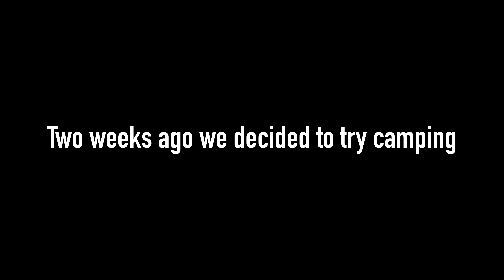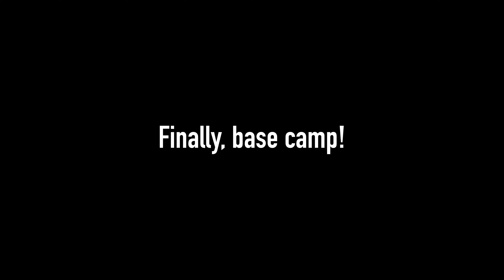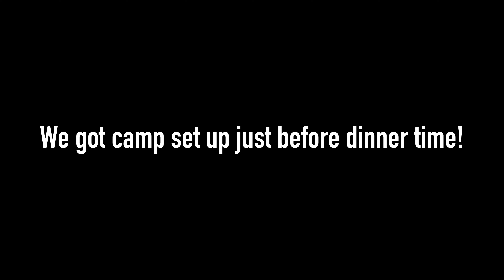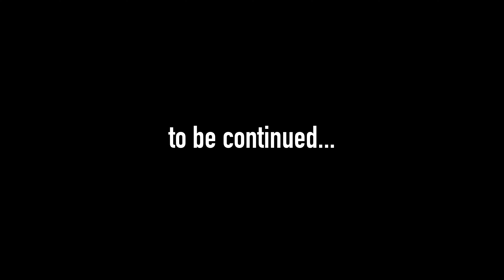LEXUS GX470 THE 7 DAY OVERLANDING JOURNEY BEGINS!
Our very first 7-day Overlanding camping trip is underway.
We spend 7 days sleeping on the roof of our car!
In our Smittybilt Overlander Roof top tent, of course.
How did we get on?  Check out our daily vlogs to see.
It was an epic adventure.

Much love, KRT LYFE!

Our Minimalist Vlogging set up.

The best Tripod we have ever used.

You need this to make framing shots a breeze!

This Phone mount is LEGIT!

Great affordable lighting!

Our go to travel tripod!

Convenient cold shoe mount.

1072 W Peachtree St #78291, Atlanta, GA, 30357